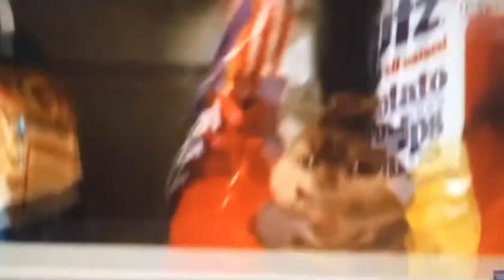Alvin And The Chipmunks 2007 Alvin VS Dave Trouble Score🔺OST🔺(Music Only)🔺🏫Walt Disney🏫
Taken From Alvin And The Chipmunks 2007 Walt Disney